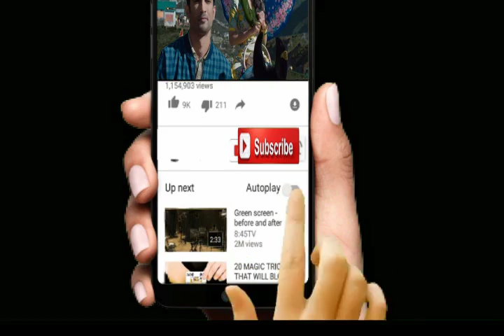Subrahmanyapuram Trailer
Subrahmanyapuram Trailer || Sumanth , Eesha Rebba || Santhossh Jagarlapudi Watch Sumanth's 25th film Subrahmanyapuram Teaser, Starring Sumanth , Eesha Rebba in Lead roles. Directed by Santhossh Jagarlapudi, Produced by  Beeram Sudhakara Reddy, Music by Shekar Chandra .